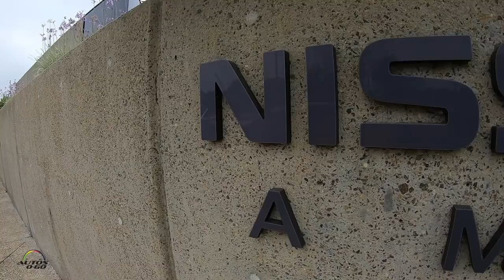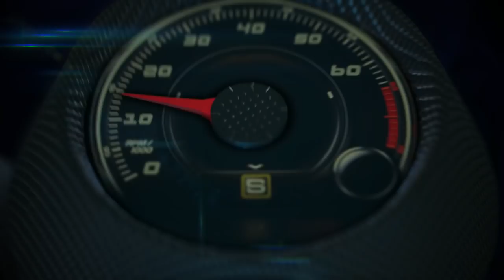Test Drive Nissan Kicks 2018 en San Diego ... éxito garantizado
Test Drive Nissan Kicks 2018 en San Diego.

El Nissan Hicks 2018 es el 6to. miembro de la familia de SUVs y crossovers de la marca japonesa.

Se trata de un vehículo verdaderamente global ya que fue diseñado con un trabajo de colaboración del Nissan Global Design Center en Japón, el Nissan Design America de San Diego y el Nissan Design America de Río de Janeiro, pero es fabricado en la planta Aguascalientes A1, con una integración de 90% de componentes de origen local.